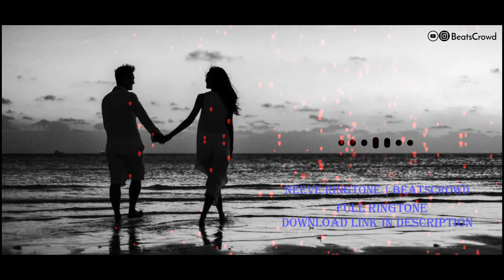Neeve Song (Ringtone) | Phani Kalyan | BeatsCrowd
Download Neeve Telugu Musical Video Song Ringtone for free from BeatsCrowd.

 NOTE that we don't get any profits from posting this materials here.

Talk To With Me :-